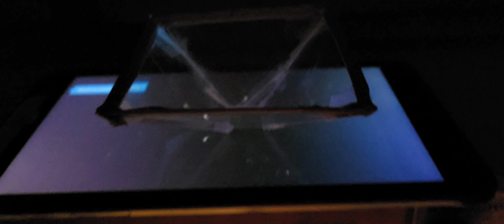My Homemade Hologram Projector!